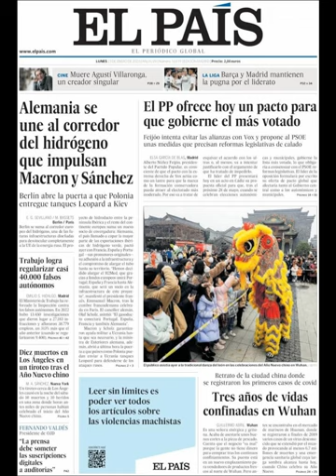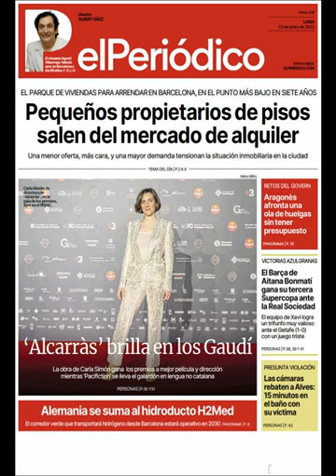Noticias​ Lunes 23 Enero 2023 Portadas Titulares Diarios Periódicos España Spain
Principales Titulares de Noticias en Portadas Diarios Periódicos Españoles del Lunes 23 de Enero de 2023 ¿Que le Pareció este día? Política​ Fútbol​ PoliticosCreanCrisis​ Barça​ Deportes Noticieros Corrupción​ CorruptosFuera​ Invierno2022​ Invierno​ Noticias​